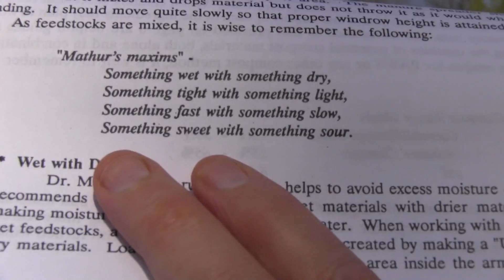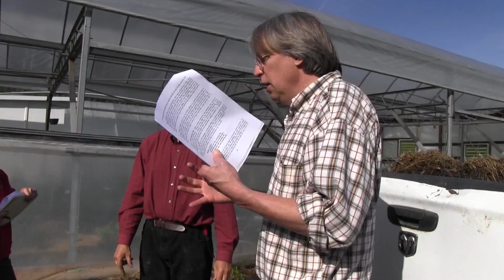Fertility Systems I, Part 1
Soil scientist Jon Nilsson is joined by Pat Battle for a hands on workshop at the Mills River Educational Farm teaching about the soil food web and ways to increase fertility from the rich beginnings of well made compost and other methods. The foundational principles soil fertility are expertly explained with a plethora of resources available on the topic. See the Dr. Schonbeck cover crop series for Fertility Systems II.